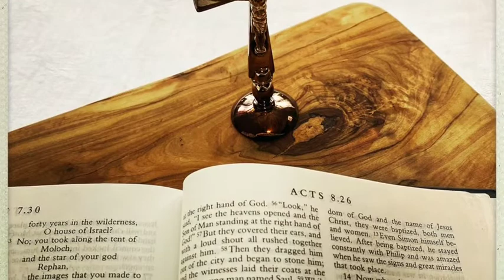St George's Parish Eucharist for Sunday 10 May 2020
The Bishop of Rochester has advised that we may now use our churches to film worship, however, for the time being numbers within the church are limited to one person. We continue to express Christ’s love from a distance and discover new ways to communicate our presence through absence.